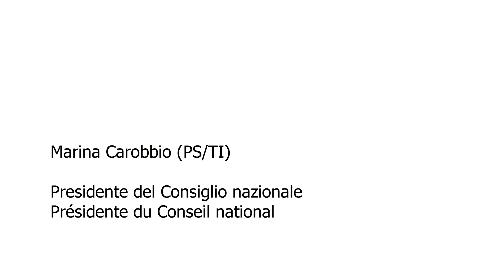Une année placée sous le signe des minorités: l'interview de la présidente du Conseil national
Marina Carobbio a été élue présidente du Conseil national. Durant sa présidence, elle souhaite mettre en avant deux thèmes qui la concernent personnellement : la valorisation de la diversité culturelle et linguistique de notre pays et l’encouragement de la participation des femmes à la vie politique.